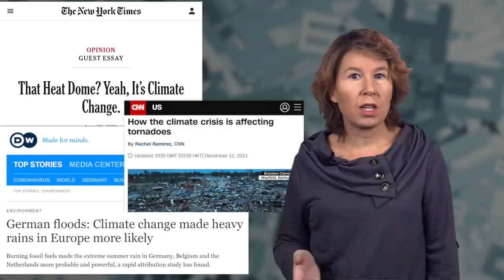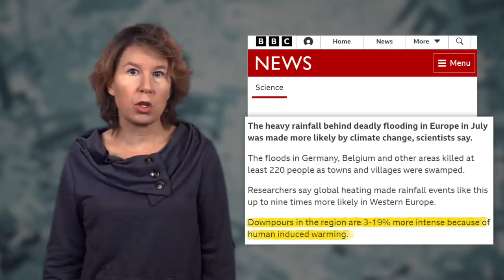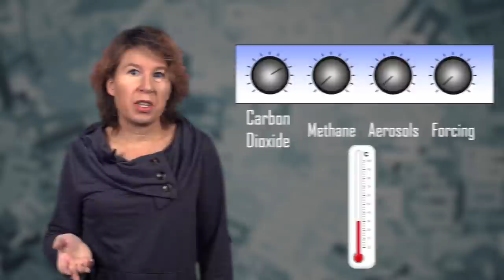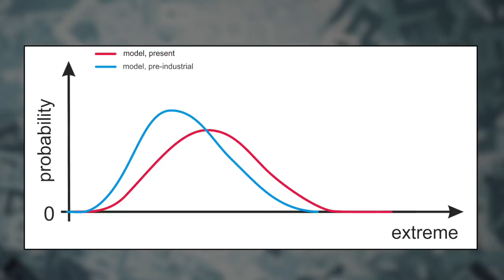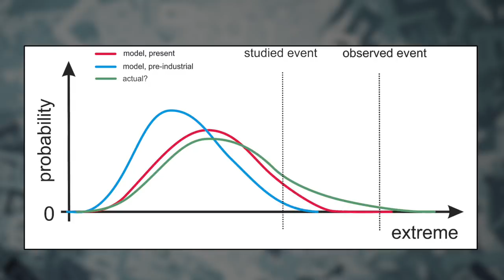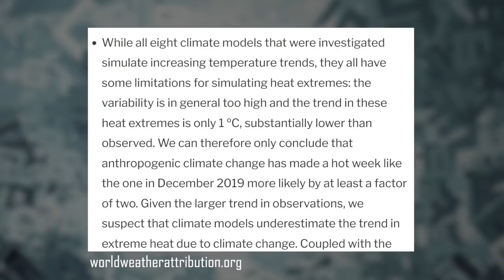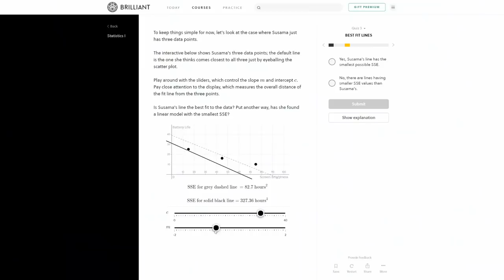Does Climate Change cause Extreme Weather?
In the past two years or so we have seen many headlines about extreme weather events: floods, droughts, heat waves, hurricanes. In some cases, climate scientists claim they can "attribute" those extreme weather events to climate change. But what exactly does that mean? How does one calculate this? And how reliable are those estimates? This video is a brief intro into the young research area of extreme event attribution.

The Nature comment from Myles Allen which I mention at 1 min 47 secs is here:

The review article about extreme event attribution which I mention several times (and which is very recommendable) is available here:

The CNN article with the Michael Mann quote that I show at 8 mins is here:

And the quote I read at 11 mins 20 seconds is from here:

0:00 Intro
0:49 What is Extreme Event Attribution?
4:12 What do the numbers mean?
5:05 Problem 1: Event classes are ambiguous
6:47 Problem 2: Models underestimate tails
12:16 Sponsor message